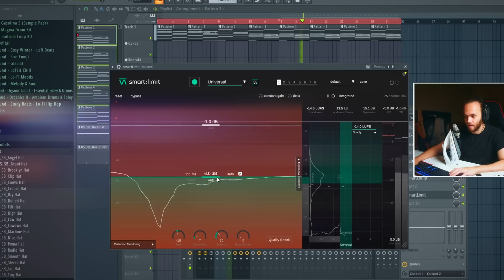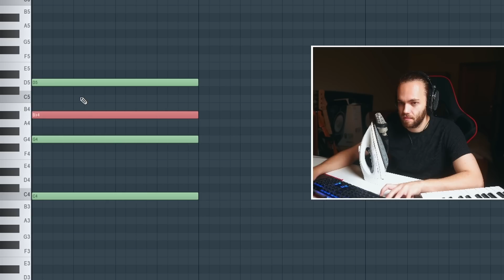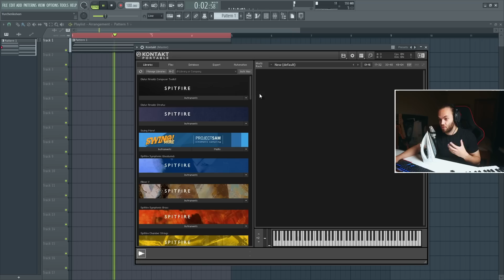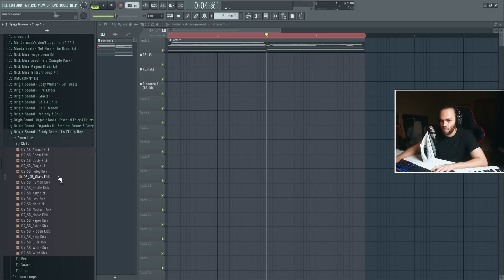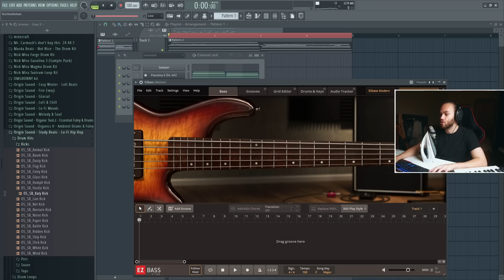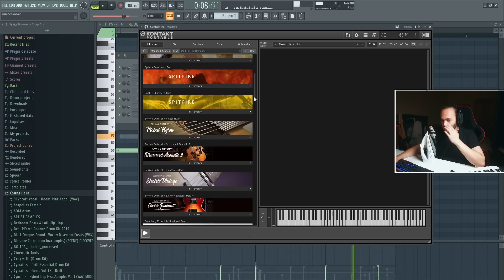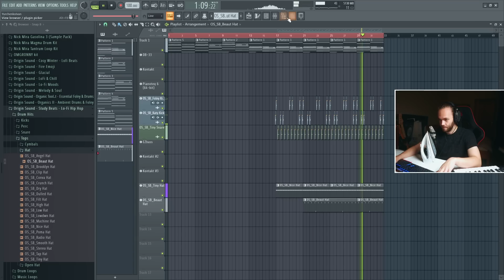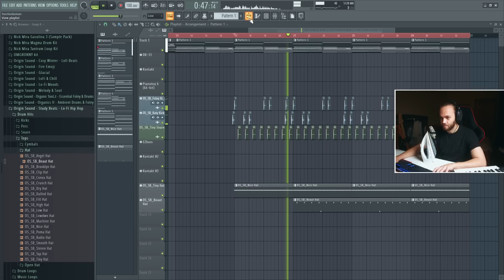Как НАПИСАТЬ КРАСИВУЮ МЕЛОДИЮ и БИТ в FL STUDIO 20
Не можешь найти виниловый приятный сэмпл? Покажу вариант как сделать самостоятельно написать красивый ретро сэмпл с нуля с помощью VST синтезаторов и плагинов и также напишем лайтовый биточек и посмотрим различные тональности!

Инструменты и VST:
- PianoTEQ
- DB-33 (орган)
- Session Guitarist - Electric Vintage
- Swing! (джазовая)
- EZBass
- Albion ONE (оркестровые)

Подробная информация о моем Курсе по БИТМЕЙКИНГУ и СВЕДЕНИЮ (набор в сентябре 2022г)

Провожу стримы 2 раза в неделю (пишу биты, слушаю ваши треки и все такое), чтобы узнать когда стримлю, следите за новостями в паблике!